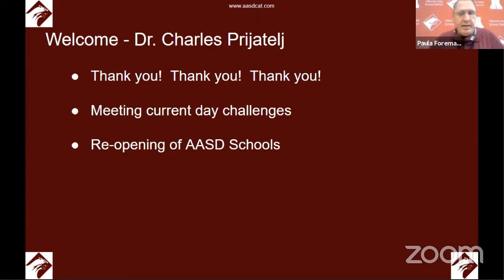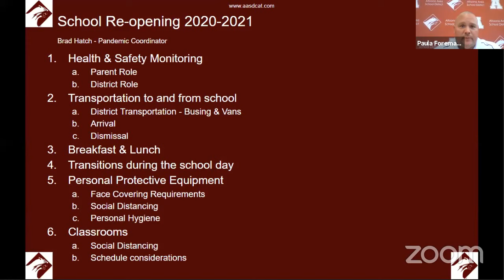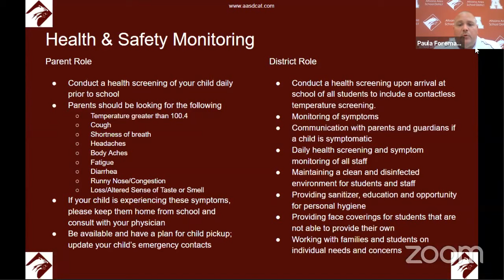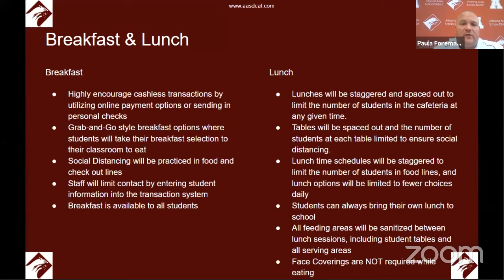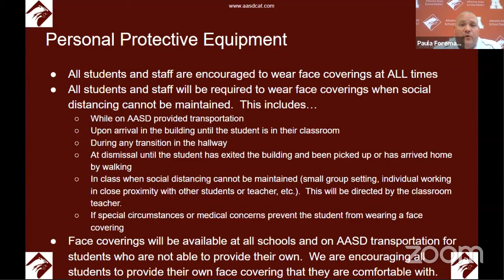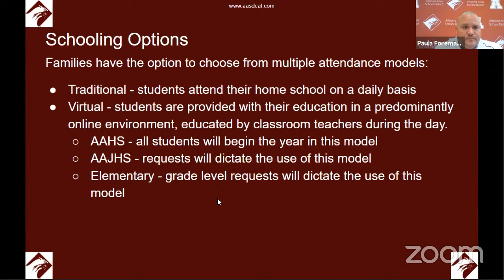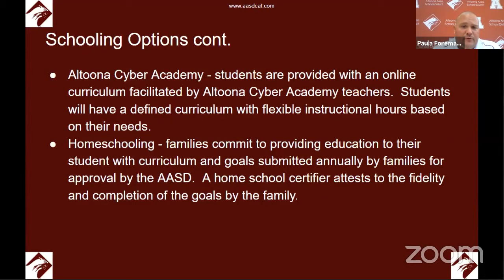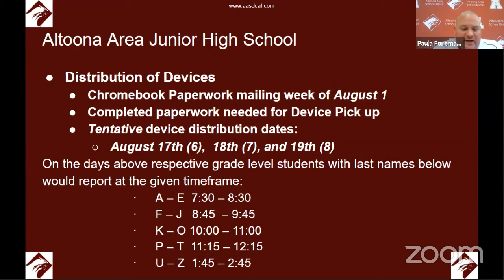AASD 2020-2021 Re-Opening Plan - Jr. High Parent Webinar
A parent webinar for AAJHS (grades 6-8) parents about the AASD 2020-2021 re-opening plans.